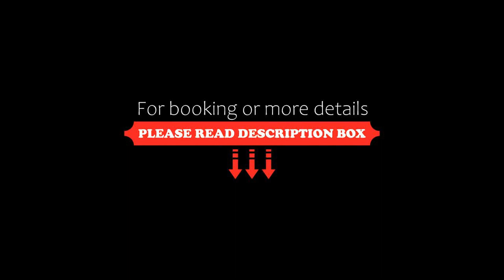Pool Villa 272sqm 3BR 3Bathroom Jomtien, Jomtien Beach, Thailand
About Property:
Boasting air-conditioned accommodation with a private pool, Pool Villa 272sqm 3BR 3Bathroom Jomtien is situated in Jomtien Beach. The property is around 1.5 km from Jomtien Beach, 2.2 km from Pratumnak Beach and 40 km from Eastern Star Golf Course. Free WiFi is available throughout the property and Dongtan Beach is 1.1 km away.

The spacious villa has 3 bedrooms, a flat-screen TV, a fully equipped kitchen with a microwave and a fridge, a washing machine, and 3 bathrooms with a hot tub. Towe...
Property Type: Hotel
Address: Jomtien Second Road, 20150 Jomtien Beach, Thailand
Searching For
1. Pool Villa 272sqm 3BR 3Bathroom Jomtien - Jomtien Beach - Thailand
2. Pool Villa 272sqm 3BR 3Bathroom Jomtien - Jomtien Beach - Thailand Address
3. Pool Villa 272sqm 3BR 3Bathroom Jomtien - Jomtien Beach - Thailand Rooms
4. Pool Villa 272sqm 3BR 3Bathroom Jomtien - Jomtien Beach - Thailand Amenities
5. Pool Villa 272sqm 3BR 3Bathroom Jomtien - Jomtien Beach - Thailand Offers and Deals
Audio Credit:
Track Title: Blank Slate
Artist: VYEN